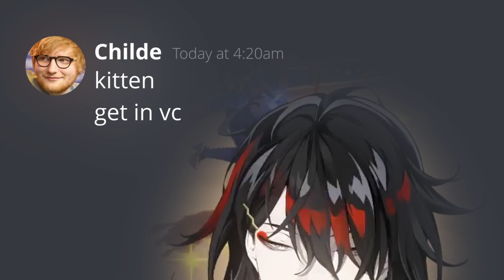Vox Has Some Thoughts About Genshin Characters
let's be honest here we've all wanted to deep fry Paimon before